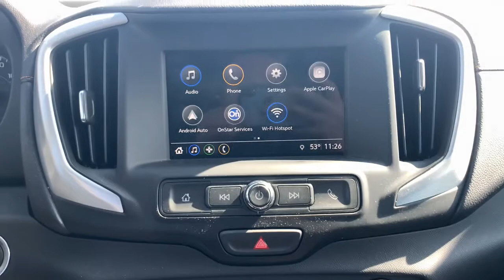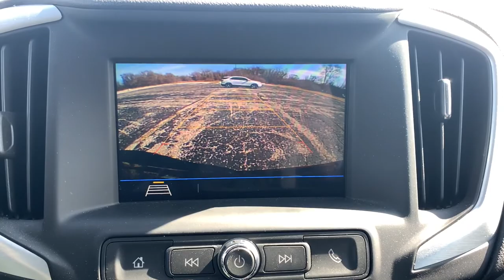2018 GMC Terrain Milwaukee, Shorewood, Brown Deer, Brookfield, Menomonee Falls, WI DS12244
Red Quartz Tintcoat Used 2018 GMC Terrain available in Glendale, Wisconsin at Andrew Chevrolet. Servicing the Milwaukee, Shorewood, Brown Deer, Brookfield, Menomonee Falls, WI area.

Andrew Chevrolet
1500 W. Silver Spring Dr

Recent Arrival! CARFAX One-Owner. Clean CARFAX. Odometer is 5436 miles below market average!brbrbrRed Quartz Tintcoat 2018 GMC Terrain SLE 4D Sport Utility 9-Speed Automatic 1.5L DOHC FWD 26/30 City/Highway MPGbrbrbrWANT TO SAVE TIME AND MONEY? CHECK OUT SHOP-CLICK-DRIVE AT ANDREW CHEVROLET. Go to any used or new vehicle on andrewchevrolet.com and click on the Explore Payment Options button. Then you can enter your zip code to view and select local offers estimate your trade-in value calculate your payment using real-time bank information personalize your vehicle with GM accessories and so much more.brbrbrMYCHEVROLET REWARDS PROGRAM. You deserve to be rewarded for your loyalty that is why Andrew Chevrolet is proud to participate in the myChevrolet rewards program. Its an owner loyalty program that gives you points for your business with Chevrolet. Buying a vehicle? You get points for that! Getting a routine oil change? You get points for that too!! Then redeem the points that you have earned towards future services vehicle purchases Onstar services accessories and much more! Ask an Andrew Chevrolet Sales Manager for more details and exclusions.